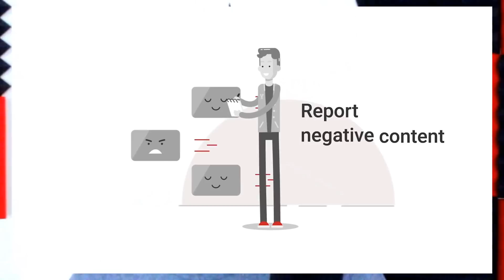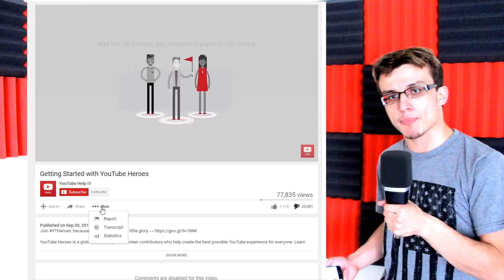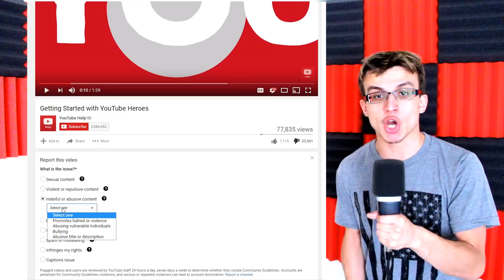YouTube Heroes - CENSORSHIP THE GAME!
YouTube, like a crack addled Alzheimer's patient with self harming tendencies, shot itself in the foot yet again! YouTube Heroes is an alternate reality game where players can flag content they don't like for TUBULAR GAMER POINTS WHOA! Level up and soon, the internet can be the safe space you've always wanted to be.